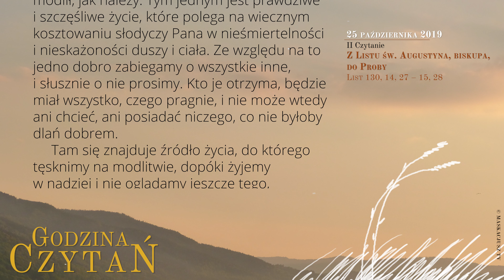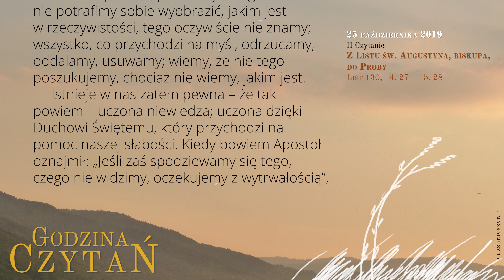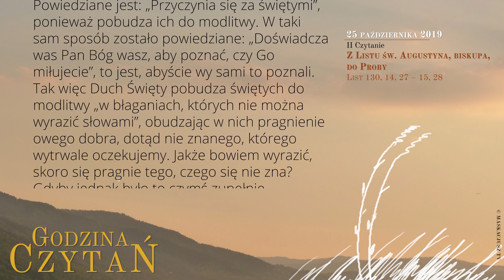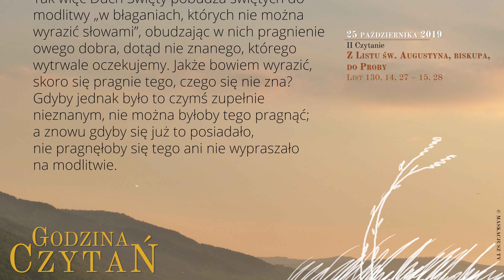GodzinaCzytań | II Czytanie | 25 października 2019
25 października 2019
XXIX tydzień Okresu Zwykłego

Z Listu św. Augustyna, biskupa, do Proby
List 130, 14, 27 – 15, 28